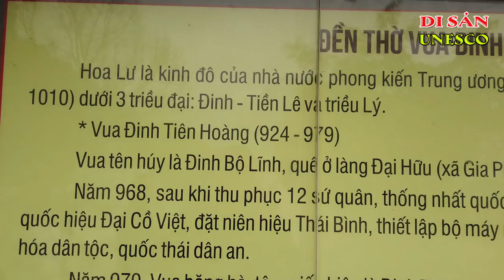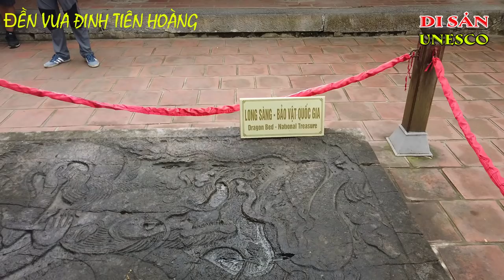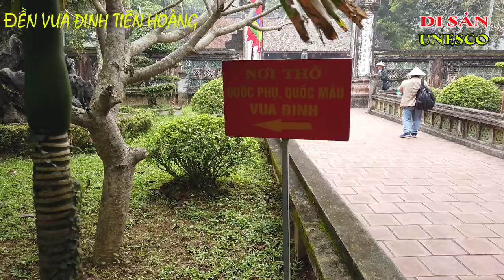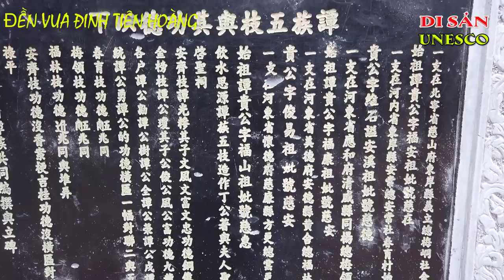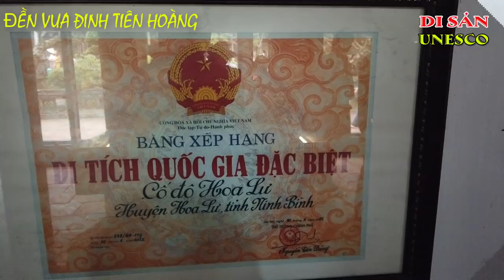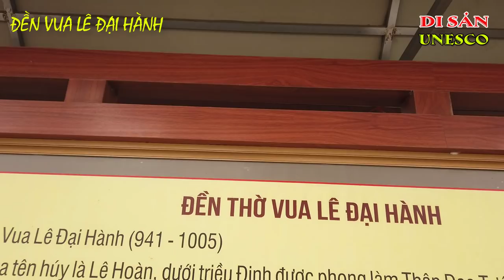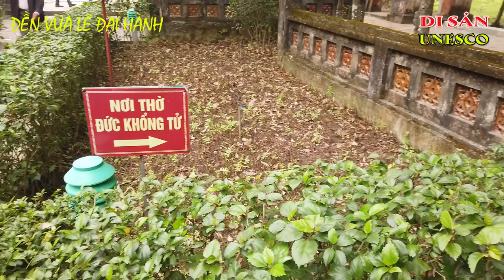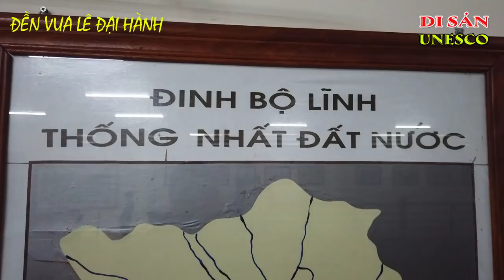Cố Đô Hoa Lư Ninh Bình | Ancient Capital Hoa Lu Ninh Binh 古都華盧寧平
Cố Đô Hoa Lư Ninh Bình